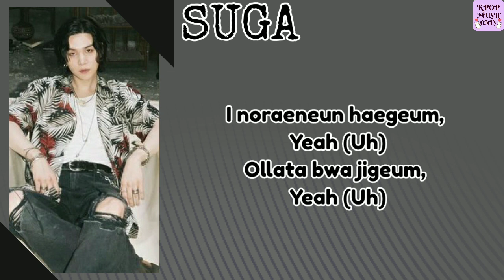Agust D (SUGA) BTS - Haegeum (해금) lyrics D Day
➡TITLE  - Haegeum 해금
➡ARTIST - AgustD suga (BTS)
➡ALBUM - D-DAY
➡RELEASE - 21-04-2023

AugustD - 해금
Haegeum
Suga's haegeum
Agustd new song
Dday
Bts songs
Bts songlyrics
Bts world
Bts army , I purple u